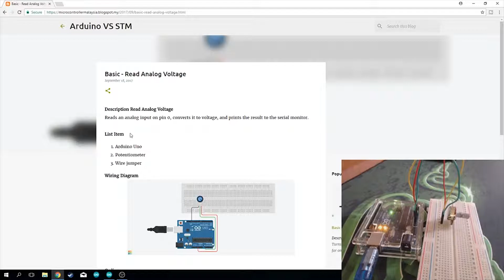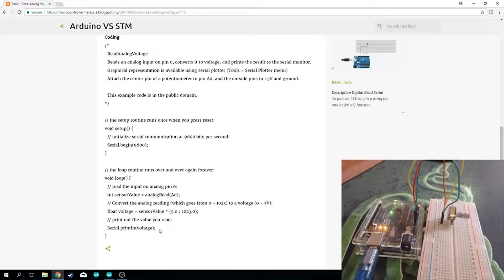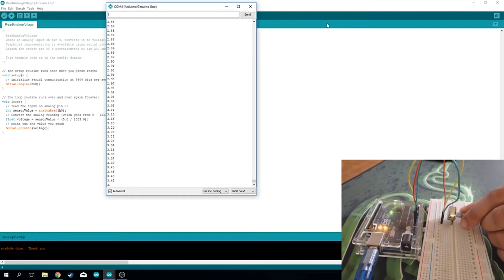Arduino Tutorial - Analog Read Voltage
Click CC for subtitles or setting to select English or Malay subtitles.

Description: Reads an analog input on pin 0, converts it to voltage, and prints the result to the serial monitor